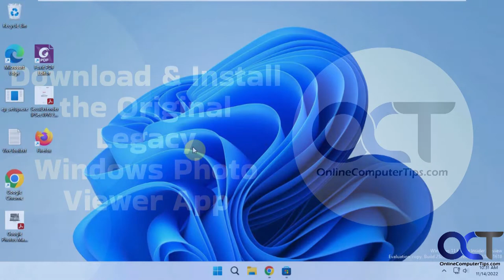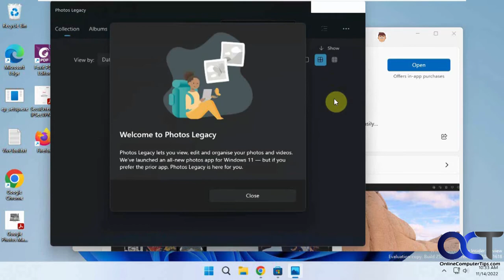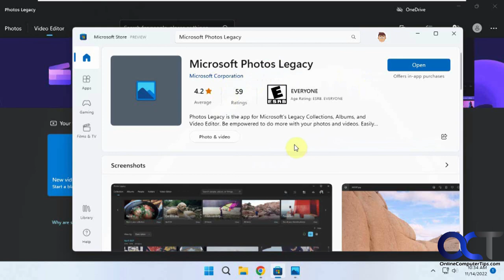Download & Install the Original Legacy Windows Photos & Video Editor App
If you are not a fan of the new Windows 11 Photos app and don't like the new Clipchamp video editor, then you can install the legacy Photos app on your Windows 11 computer which also comes with the previous Video Editor app. You can find it in the Microsoft Store.

You can also try this link to download the Legacy Photos app.

Check out our book titled Windows Video Editor Made Easy to take your video creating skills to the next level!